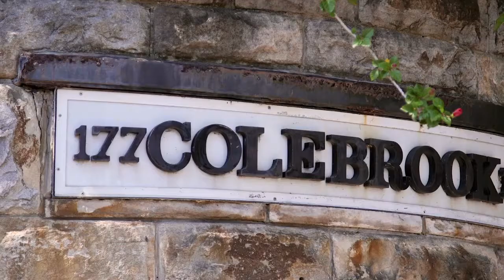13/177 Bellevue Road, Bellevue Hill | Richard Faludi | Ray White Double Bay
13/177 Bellevue Road Bellevue Hill NSW

Marketed by:
Ray White Double Bay
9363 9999